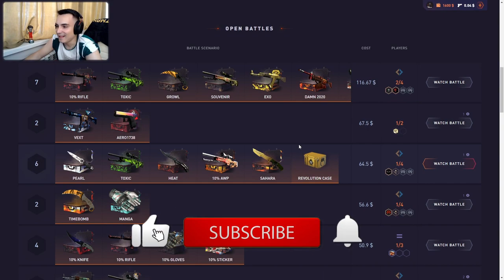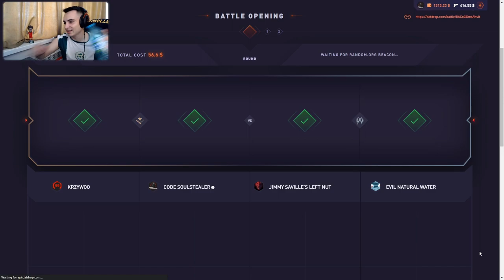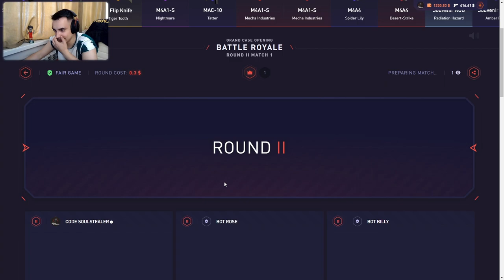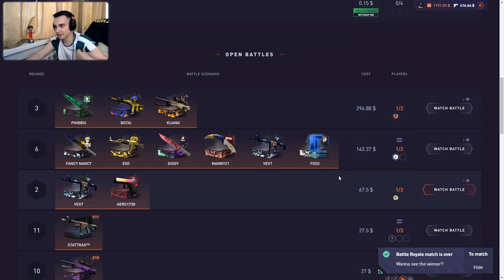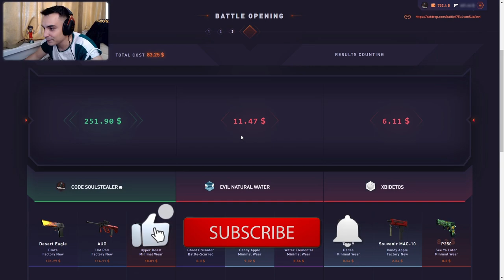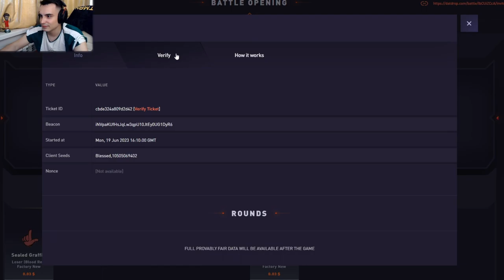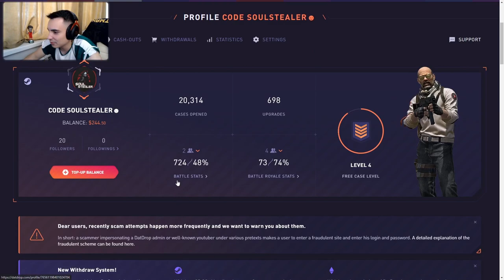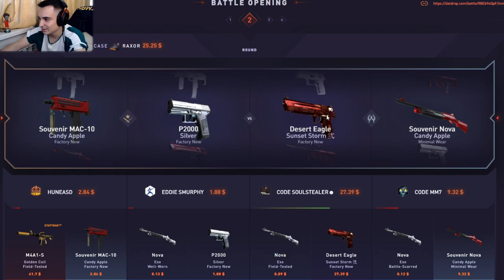🤑THE 10% COLLECTION CASE IS A MONEY PRINTER🤑